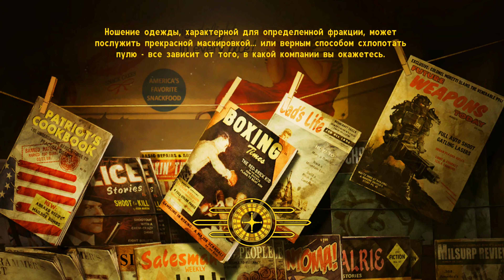Fallout New Vegas 85